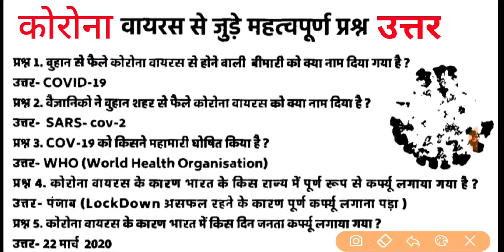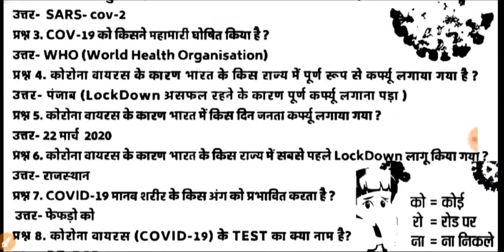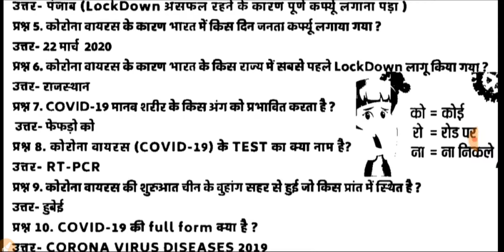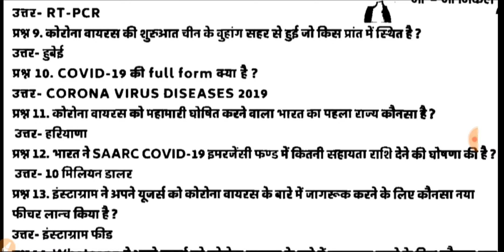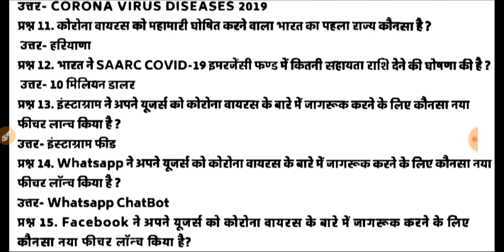Corona virus most Important questions 2020, Current Affairs 2020 | Very important GK GS For all exam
Corona virus most Important question 2020
Corona  virus Gk Questions 2020
2020 Important Questions corona virus